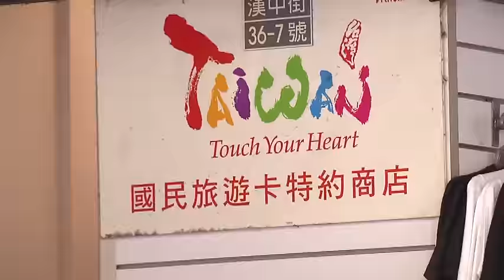治標不治本?觀光振興方案燒3億 挨批成效短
陸客不來衝擊台灣觀光產業，政府決定編列3億元預算救觀光!但使用國民旅遊卡，每卡限制8000元還指明必須用在包括南投、花蓮，以及台東等9個"觀光重 災區"!不少店家大呼不公平 ，一樣繳稅，怎麼政府只救特定縣市，旅遊業者也說，補助是短暫的，政府還是要想想中長期辦法才能救觀光!